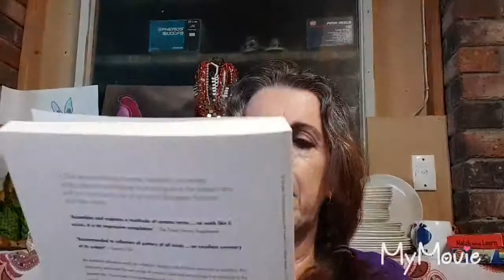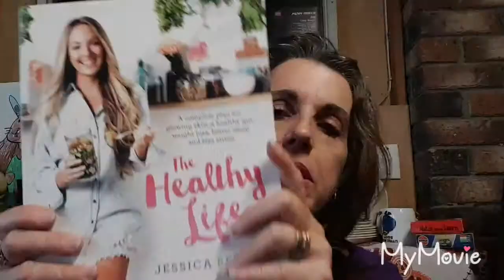Just call me the owl whisperer plus other finds of the day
My ebay store ...

Those I follow Australia.

USA

Just a few more will be added